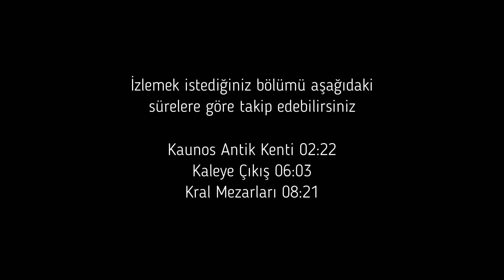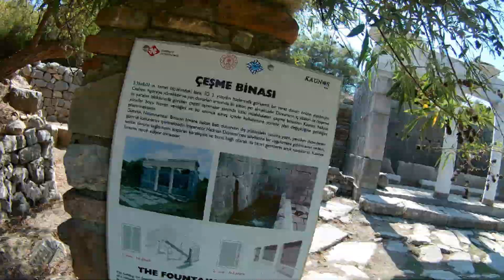DALYAN KRAL MEZARLARI & KAUNOS ANTİK KENTİ GEZİ VLOGU - KRAL MEZARLARININ İÇİNE GİRDİM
DALYAN KRAL MEZARLARI & KAUNOS ANTİK KENTİ GEZİ VLOGU
Arkadaşlar selam, DESERTED GROUNDS sayfasına hoşgeldiniz.
Bu Videoda DALYAN KRAL MEZARLARI & KAUNOS ANTİK KENTİNİ gezdim -  Eğlenceli bi gezi oldu bir çok bilgi edindim. Umarım beğenirsiniz :)

İzlemek istediğiniz bölümü aşağıdaki sürelere göre takip edebilirsiniz
Kaunos Antik Kenti 02:22
Kaleye Çıkış 06:03
Kral Mezarları 08:21
iyi seyirler...

bize destek veren Seyahat sayfasına teşekkür ederiz.

Bu Videoda merak ettiğiniz bir çok soruya cevap bulabilirsiniz.
dalyan kaunos antik kentinin tarihi
dalyan kaunos antik kentinin jeopolitik konumu
dalyan kaunos antik kenti nerededir?
dalyan kaunos antik kentini kim kurdu?
dalyan kaunos kral mezaları nerededir?
dalyan kaunos kral mezarlarını kim yaptı?
dalyan kaunos kral mezarlarına nasıl gidilir?

Bu videoların devamının gelmesini istiyorsanız "beğeni" ve "yorum" yapmayı unutmayınız lütfen :)!

Kanalıma "ABONE" olmayı ve bildirimlerin gelmesi için "ZİLİ" (🔔) açmayı unutmayınız lütfen ::))